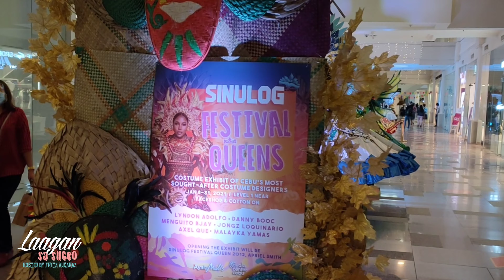SINULOG 2021 Festival Queen Costume Exhibit (eng sub)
The Beautiful, Glamorous and Outstanding SINULOG Festival Queen Costume Exhibit created by one of Renounced and Cebu's Top Designer.